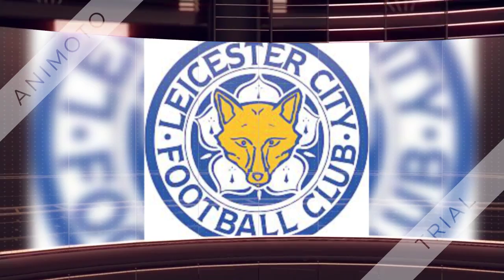My premier league predictions based on form so far